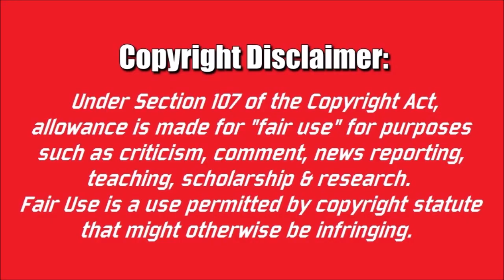Scott Hall & Kevin Nash Road Stories (Funny!)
Kevin Nash talks to Steve Austin about the road trip he and Scott Hall took on the way to a WCW Nitro at Club La Vela. Plus i add my own commentary from the events of that night.

Courtesy of The Steve Austin Show & PodcastOne.com
Photos courtesy of WWE